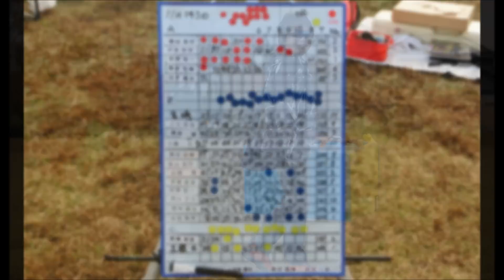第144回ウエスタンカップ競技会 HLG DLG SAL 2015-11-29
Freeflight convention “#144 western cup” in Japan.
Hand launch glider & catapult launch glider.
Hand launch glider A&B.
Wing span
・160mm～360mm → HLG-B class
・360mm over → HLG-A class
 FFHLG Japanese domestic regulations